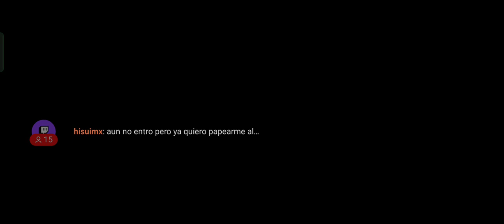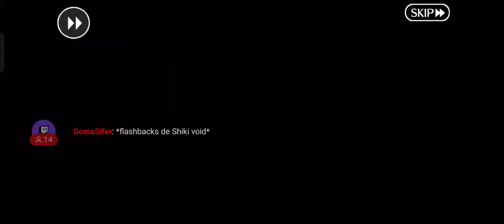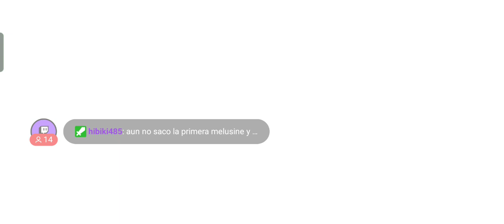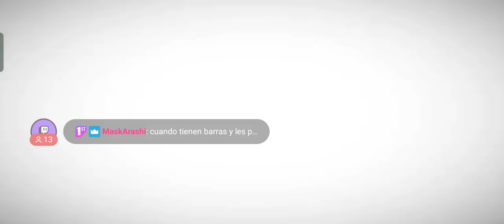POR FIN vamos a darle al nuevo Ordeal Call [Fate/Grand Order JP] (Parte 04)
Buenas a todos, chicos y chicas!
Al fin llego el tan esperado "Ordeal Call", asi que esstaremos jugando para ver que trae.

Si quieren donar para apoyarme, les dejo el link aquí abajo